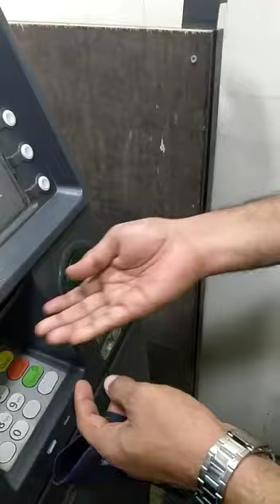Atm card fraud mumbai police example how save